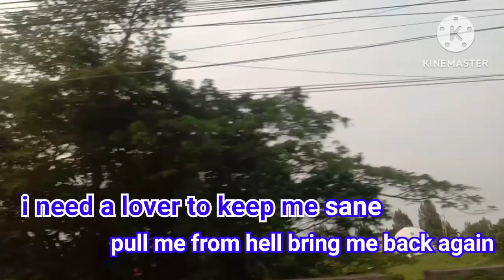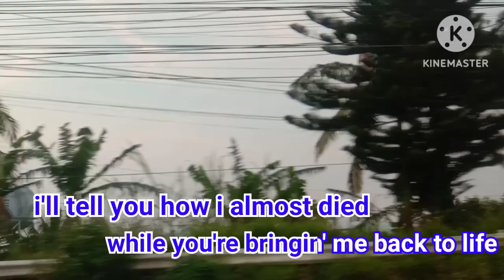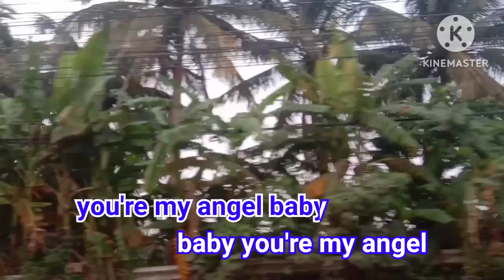ANGEL BABY | sing-along (FULL)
as popularized by TroySivan